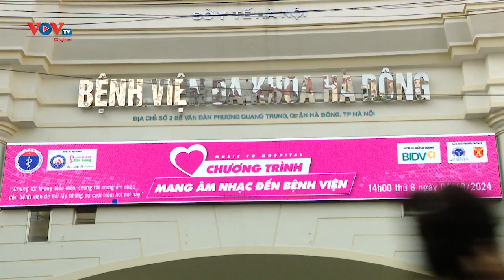“Mang âm nhạc đến bệnh viện” tiếp thêm sức mạnh cho bệnh nhân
“MANG ÂM NHẠC ĐẾN BỆNH VIỆN” TIẾP THÊM SỨC MẠNH CHO BỆNH NHÂN  | Tạp chí Y tế và Sức khoẻ cộng đồng
Với tinh thần “Âm nhạc là để sẻ chia và kết nối” và “Dùng âm nhạc để đổi lấy nụ cười”, chương trình “Mang âm nhạc đến bệnh viện” số 201 được tổ chức tại Bệnh viện Đa khoa Hà Đông đã tiếp thêm nghị lực, hy vọng cho các bệnh nhân, người nhà bệnh nhân hiện đang điều trị tại đây. Đồng thời, chương trình còn giúp các y bác sĩ giảm bớt mệt nhọc, căng thẳng để hoàn thành tốt nhiệm vụ chăm sóc sức khỏe cho người bệnh./.